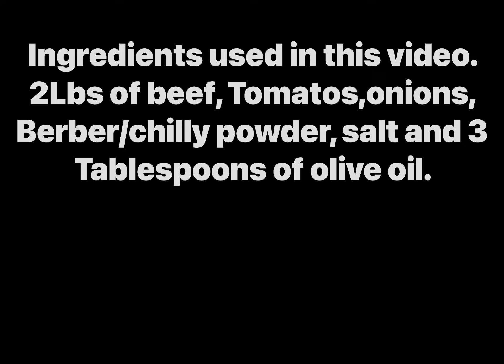Let’s make Tsebhe segay!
We will be making an Eritrean/Ethiopian dish called Tsebhe Segay hope you enjoy!